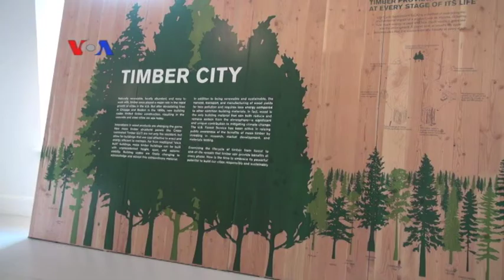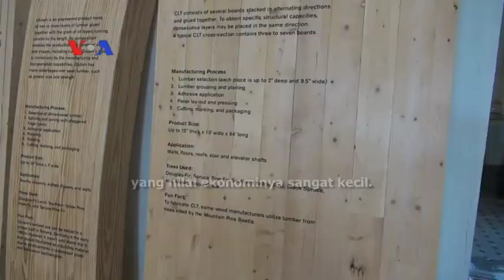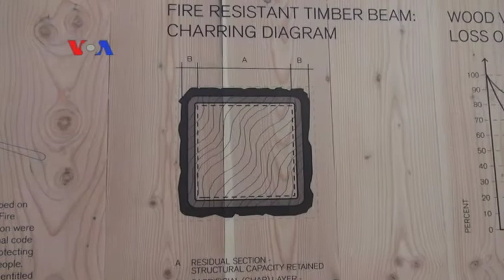Pemanfaatan Kayu untuk Konstruksi Bangunan Tinggi - Laporan VOA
Kayu sudah lama dipakai sebagai bahan konstruksi utama untuk bangunan meski kemudian tergeser oleh beton dan baja sehingga kayu lebih banyak dimanfaatkan untuk bahan lantai/panel interior. Tapi teknologi perkayuan masa kini memungkinkan adanya bangunan tinggi yang sepenuhnya terbuat dari bahan kayu.